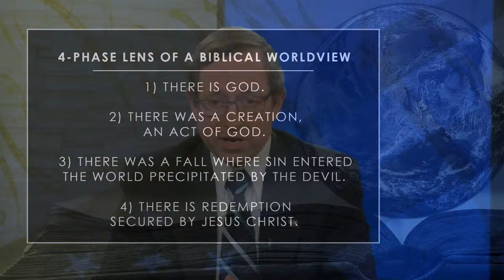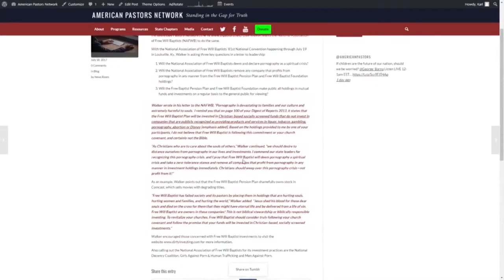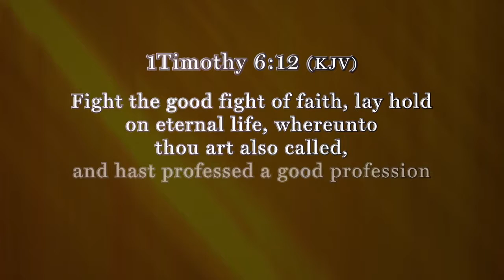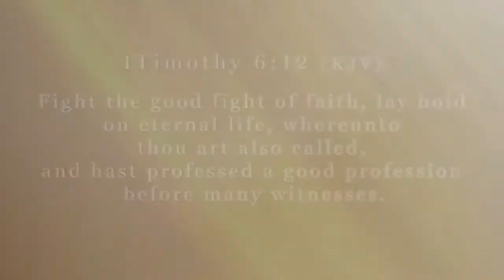Stand In The Gap TV: Generation Z - Evidences of a Spiritual Awakening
Episode 40: Sam Rohrer and Isaac Crockett are joined by guest Dillon Burroughs (Truth for a New Generation) to discuss this important topic by going to the heart of the cause and defining the solution. The emphasis on this program will be Generation Z. They are the generation immediately following the Millennials. In the program we'll consider whether there's evidence within Generation Z that suggests there's some light beginning to shine in the midst of great spiritual darkness.